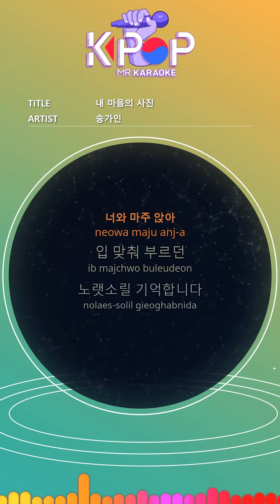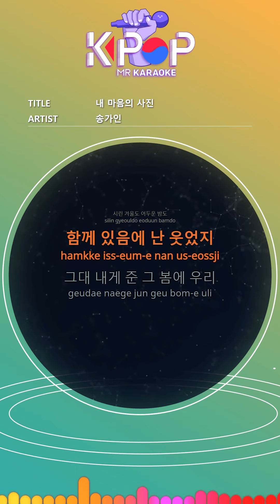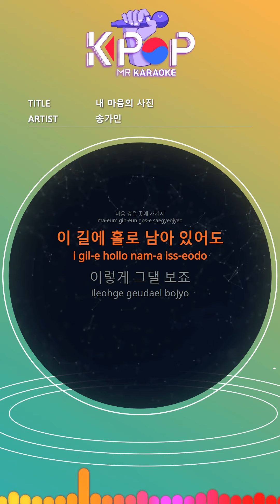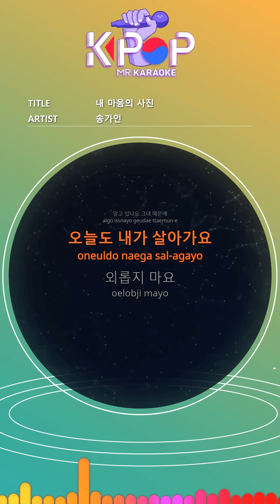[KPOP MR 노래방] 내 마음의 사진 - 송가인 (b1 Ver.)ㆍPhoto of My Mind - Song Ga In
[Eng-Sub]
I sit facing you
I used to kiss you
I remember singing
Tenderly wound
In my eyes
I will put you
I walked together
Holoy here
I'll call your name
Arid winter road dark night road
I laughed together
That spring we gave you
I prayed for eternity.
In my eyes
Like a small picture
You still remain
Even if my dream destiny disappears
Carved deep into the heart
Even if I remain alone on this road
Let's see you like this
Your face, your breath
Every moment that bloomed me
Indelible
Like that small picture
Forever in my heart forever
Do you know because of you
I live today
Don't be lonely
Don't be sick again
I live in my heart like this
I remember singing

ⓒMusicen. MR